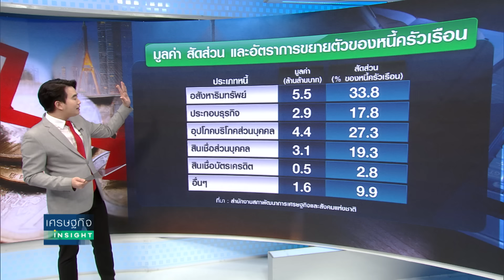ผ่าทางตัน “วิกฤตหนี้ครัวเรือนไทย” | เศรษฐกิจInsight 16 เม.ย.67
สถานการณ์หนี้ครัวเรือนไทยน่าเป็นห่วง คิดเป็นสัดส่วนถึง 90% ของ GDP ขณะที่เศรษฐกิจมีแนวโน้มชะลอตัว เติบโตช้ากว่าประเทศอื่นในภูมิภาค ทางออกของเรื่องนี้เป็นอย่างไร เราต่อสายคุยกับคุณอรมนต์ จันทพันธ์ ผู้อำนวยการ ฝ่ายคุ้มครองและตรวจสอบบริการทางการเงิน ธนาคารแห่งประเทศไทย